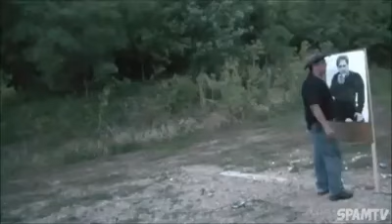Idioti in Armi...by Gisto